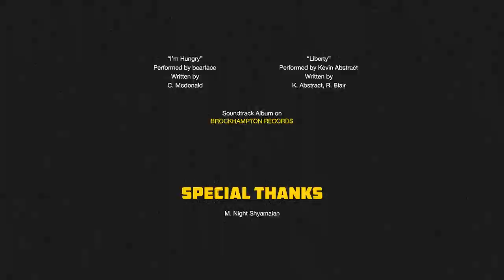HELMET BOY EP.01 (WAKES UP IN JABARI'S HONDA)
an original series created by kevin abstract
only on brockhampton tv.

dir. kevin abstract
dp. ashlan grey
edit / color - henock sileshi + kevin abstract